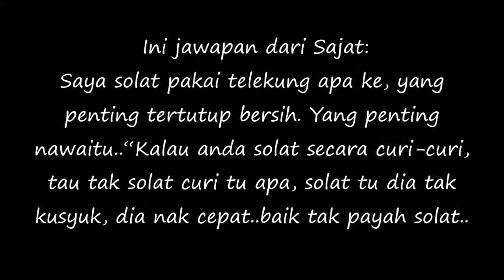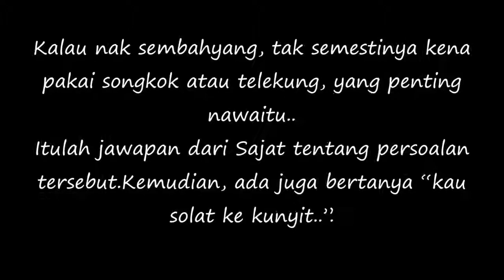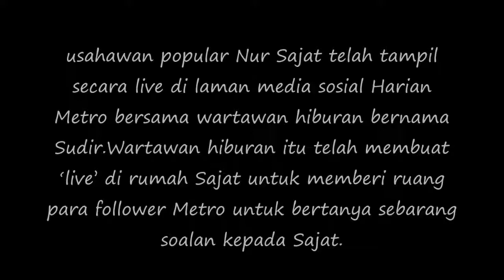Kau Solat Ke Kunyit ! Pakai Telekung Ke Pelekat ?? Ini Jawapan Sajat !